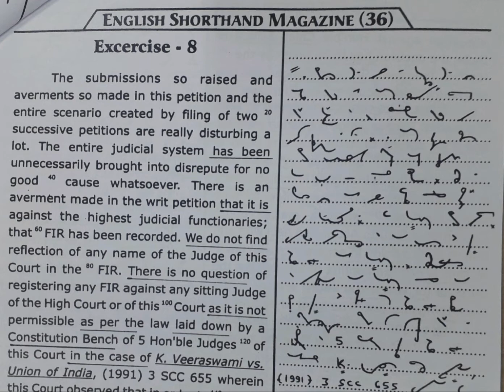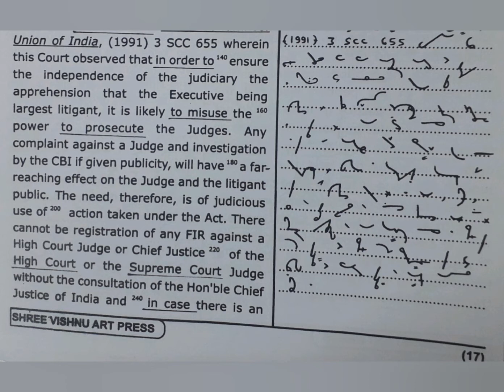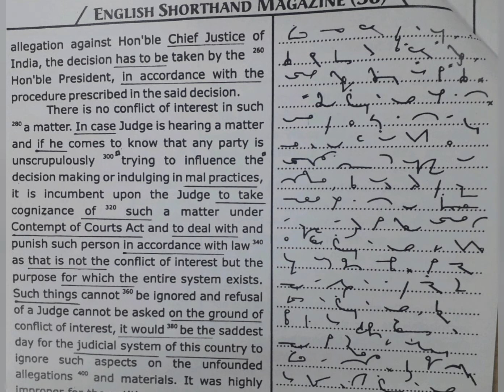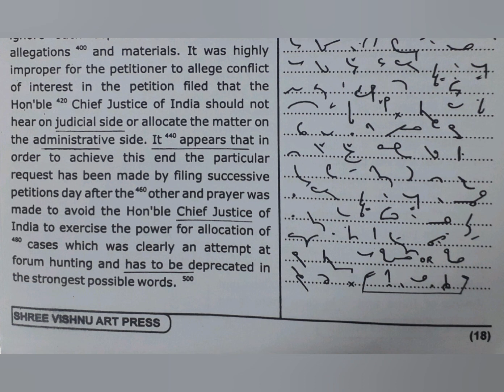90 WPM | Exercise No.8 | Shree Vishnu Art Press Publications | Legal Matters